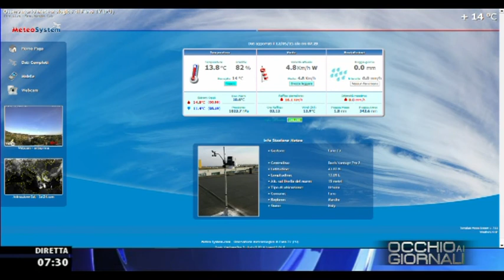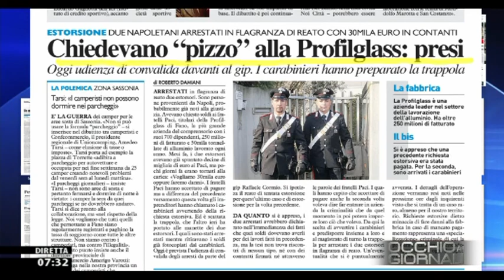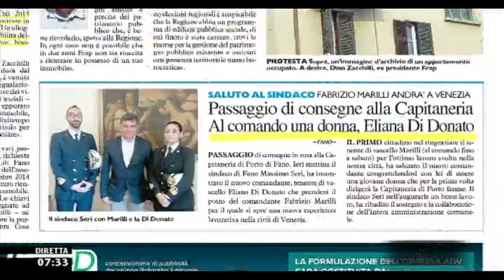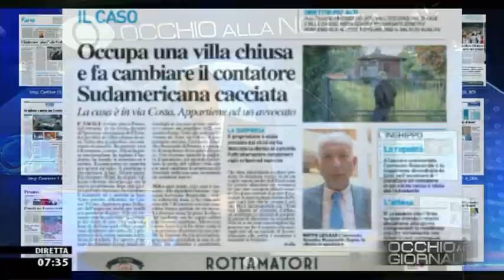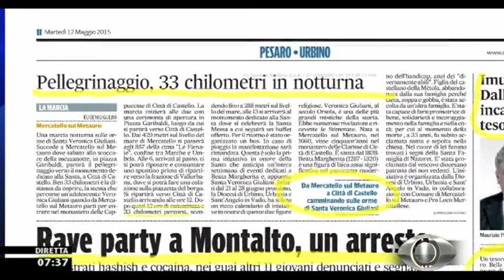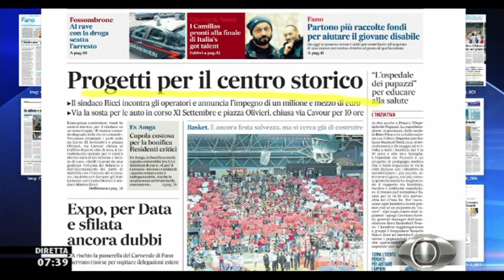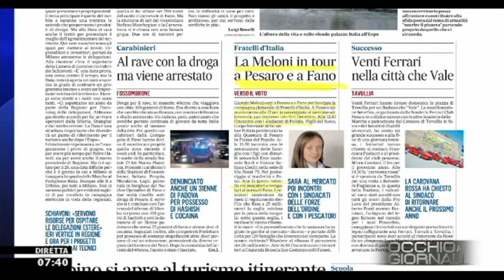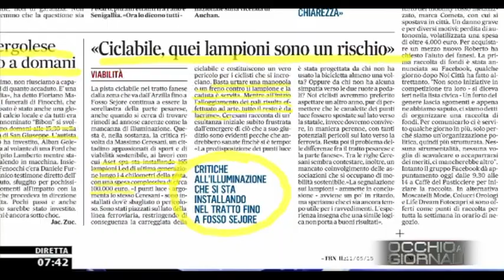Occhio ai GIORNALI 12/5/2015